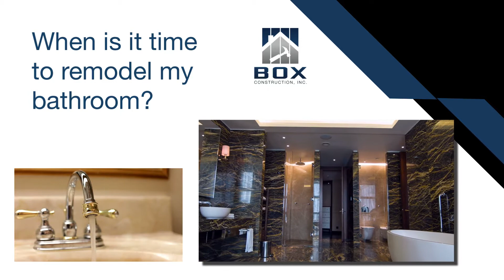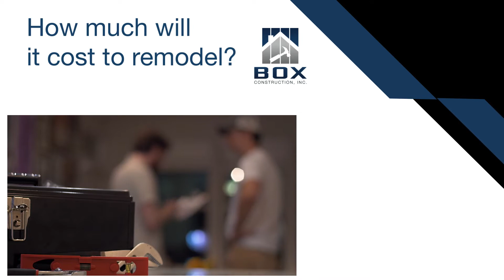Bathroom Remodeling Murrieta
Remodeling Your Murrieta Bathroom - Renovations With Box Construction

Top-Rated Bathroom Remodelers
If you are considering a bathroom remodeling project in Murrieta, or any of the surrounding areas, Box Construction is the area’s premier general contractor and renovation expert.

Having ample bathrooms in the home helps ensure comfort and livability. Modern, updated bathroom fixtures and faucets help you keep water usage and cost at a minimum. As for value, investing in a bathroom remodel, renovation or addition will help increase the value of your home and provide a significant return on investment, should you sell the property in the future.

Is It Time to Remodel Your Murrieta Bathrooms?
Your home’s bathrooms get a workout every day. Constant use, combined with the moisture that baths and showers create in these spaces, can wreak havoc with even the highest quality components. If your water has a high mineral content – as is often the case in our area – your fixtures and faucets can quickly become subject to problems.

These conditions can also encourage the growth of mold and mildew which, in addition to being unsightly, can even pose a health hazard for you and your family.

If your master bath, powder room or secondary baths are dated and tired, consider tackling this unpleasant scenario with a professional remodel. Likewise, if you’re having plumbing issues or electrical problems, having a licensed contractor address the issues will help ensure your safety as well as your comfort, potentially even helping increase the value and saleability of your home.

Is a Bathroom Remodel Expensive?
Our clients often tell us they’ve put off exploring renovations because they’re afraid of the cost. Rest assured that the remodeling pros at Box Construction can work wonders within your budget. We also offer financing so no project is out of reach.

We assist homeowners throughout the Murrieta area with bathroom renovation, remodeling and even adding an entire bath to their homes.

We take the time to understand your needs and your budget. We can recommend beautiful design elements, fixtures, and finishes to fit a variety of budgets. Of course, we can assist you with a luxury bathroom upgrade as well so you can finally have that modern, upgraded bathroom you’ve been dreaming of.

How to Find the Best Bathroom Remodeling Contractor in Murrieta
You have many excellent remodeling contractors to choose from in our beautiful region of California. But, when it comes to selecting the best bath remodeler for your needs, we can make a convincing argument for choosing the Box Construction team.

No project is too large or too small for us to handle, and we treat every client as though they were a part of the family. We pride ourselves on exceptional service and quality workmanship. We handle every aspect of your project, from design concept through completion. We have established a reputation for our open, honest, and ethical approach to doing business. Our pricing is fair and transparent, and we think you’ll be delighted with how much money we can save you with our value-added services.